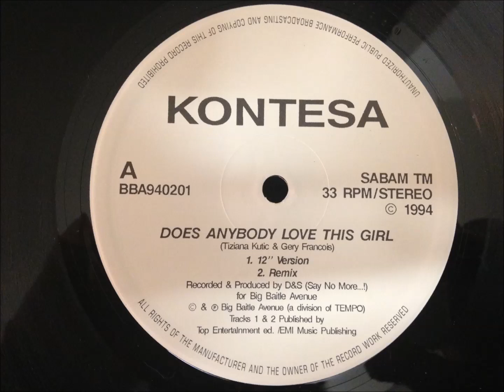Kontesa - Does Anybody Love This Girl